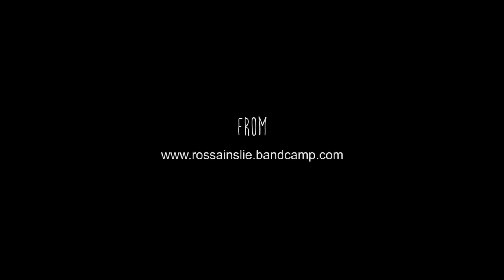ROSS AINSLIE - SKINS - CELTIC CONNECTIONS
Celtic Connections Jan 2015
Strathclyde Suite
Ross Ainslie
New Voices Series
'Remembering'
Sharat and Gyan's (Ross Ainslie PRS/MCPS)
Chewing Skins (Ross Ainslie PRS/MCPS)